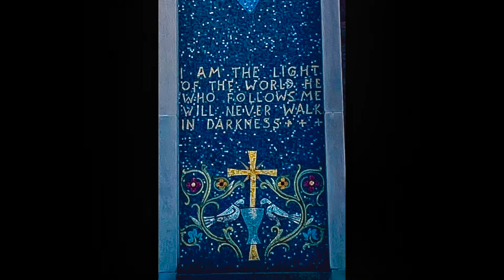Pentacost Sunday, 2021, at St Elias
Saidna (Bishop) Nicholas Samra celebrated Pentacost Sunday at Maria's home church, May 23, 2021.  Here's just a small glimpse of the Divine Liturgy with the Eparch of the Melkite Catholic Eparchy of Newton.